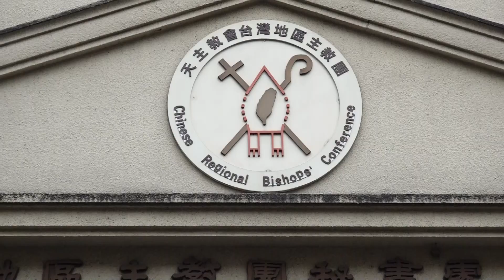2021年主教團秋季會議開幕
11月23日上午天主教會台灣地區主教團展開為期三天的例行秋季會議，彌撒由主席李克勉主教主禮，台北總教區鍾安住總主教、台中教區蘇耀文主教、嘉義教區吳終源署理、台南教區林吉男主教、高雄教區劉振忠總主教及花蓮教區黃兆明主教共祭，在會議的開始教廷駐華使館一等秘書達保祿蒙席特別前來致詞勉勵，盼全台信友在主教們的帶領下都能同道偕行。